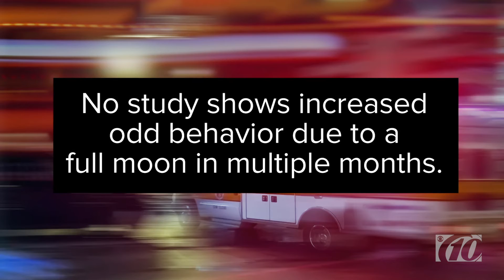Does a full moon make people do crazy things?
Almost everybody loves the full moon.

It’s romantic.

It can be a little spooky.

And some swear people get kooky.

The influence of the moon and behavior has been called "The Lunar Effect"

The belief that the full moon causes strange behavior was widespread throughout Europe in the middle ages. Even the word "lunacy" meaning "insanity" comes from the Latin word for "moon."